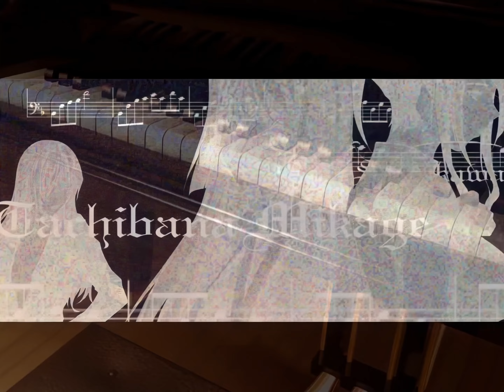PP -ピアニッシモ- 操リ人形ノ輪舞 OP - 蝶 / 霜月はるか 4K60fps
タイトル：PP - ピアニッシモ - 操リ人形ノ輪舞
ブランド：Innocent Grey
発売日：2006年9月29日

曲名：蝶
歌手：霜月はるか
作詞：六浦館
作曲：MANYO
編曲：ms-jacky

PP - ピアニッシモ - 操リ人形ノ輪舞 Unendliche Melodie（予約特典）
GWAVE 2006 2nd Strike
音のコンパス / 霜月はるか
トロイメライ - Innocent Grey Haruka Shimotsuki Collection -